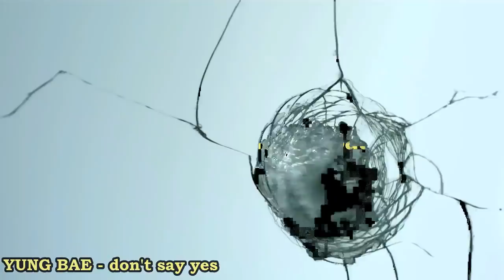Diet Dissect: Does the Mirror World Actually Exist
Due to troubles this month I wasn't able to focus on a It Just Works or Beauty of this week and thus I decided to test out a easier on my end series. Diet Dissect is a series where I address small details in a series I like and try to clear up any miss information about them.